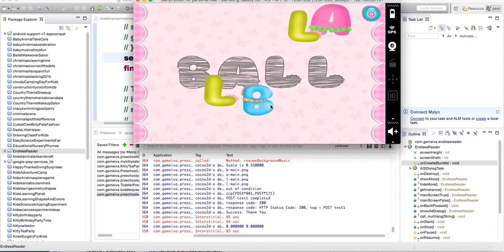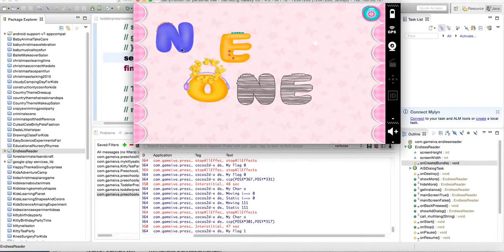PreSchool Words For Kids - Source Code Video By Sell My Source Code.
Present your kids with a new world of learning where they can easily learn alphabets, words, sentences, etc.
GameIva brings an amazing educational game for children where they can learn alphabets and words and will help them recognize letters as they appear.
It doesn't matter whether your kid is in kindergarten or attending a preschool this is a great app for all kids.